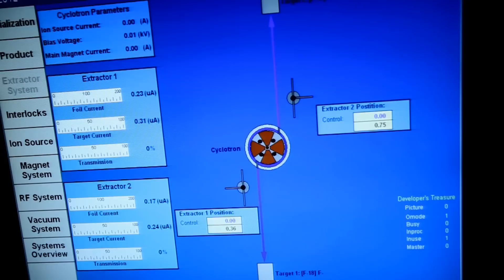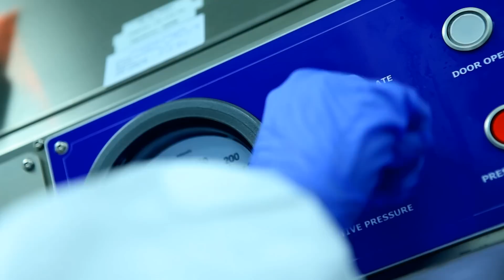Pracowania cyklotronowa Świętokrzyskiego Centrum Onkologii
W Świętokrzyskim Centrum Onkologii w Kielcach otworzono pierwszy w Polsce Cyklotron. Jest to urządzenie przeznaczone do komercyjnej produkcji radiofarmaceutyków, służących do diagnostyki onkologicznej. Budowa tego typu ośrodka w Kielcach plasuje ŚCO w grupie nielicznych w Polsce, które wykorzystują różnorodne farmaceutyki w procesie diagnozowania schorzeń onkologicznych.